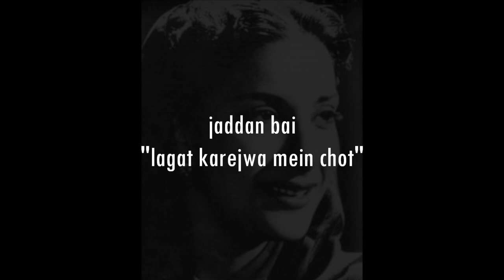Thumari: Phool gendwa na maaro lagat karejwa mein chot (Jaddan Bai)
Images: Nargis, daughter of Jaddan Bai

Title: Lagat Karejwa Mein Chot (Phool Gendwa Na Maaro)
Vocals: Jaddan Bai
Film: N/A
Year: ?